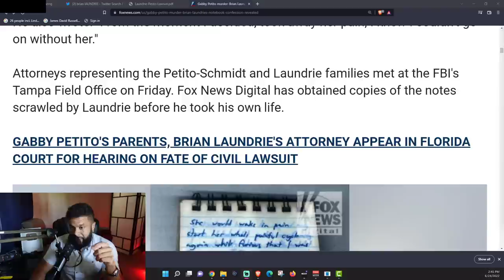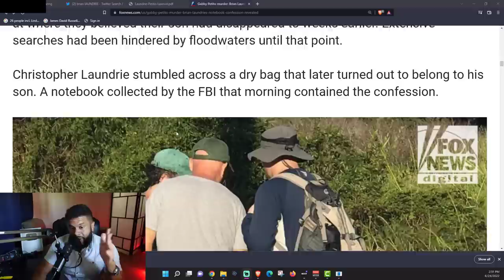BRIAN LAUNDRIE NOTEBOOK Page Released - Confession on Gabby Petitio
BRIAN LAUNDRIE NOTEBOOK Page Released. Brian's Confession on Gabby Petito "I ended her life," reads the note. "I thought it was merciful, that it is what she wanted, but I see now all the mistakes I made. I panicked. I was in shock."

Source Thanks Jazz for the link.